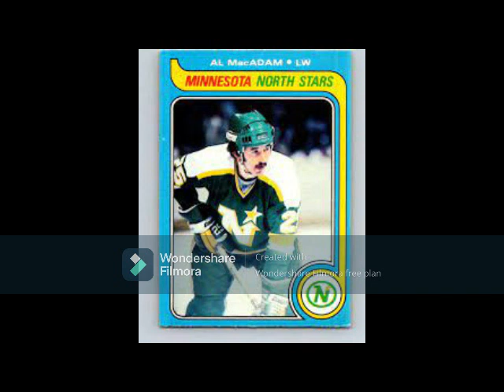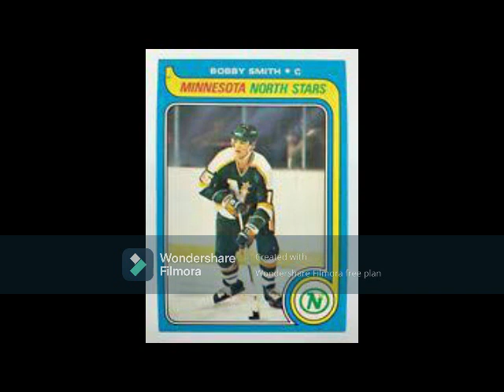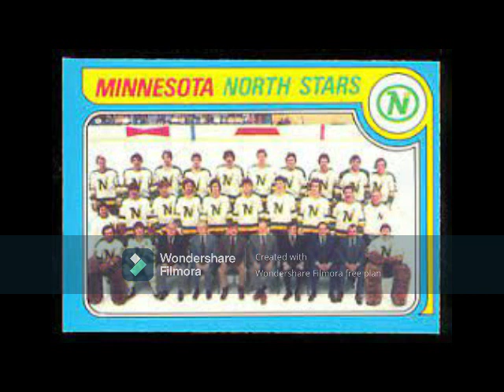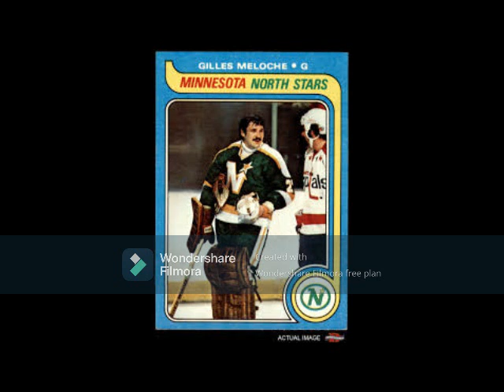The Legacy of the 1979-80 Minnesota North Stars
Big victories over Toronto and Montreal in the NHL post-season made the squad a marquee side overnight